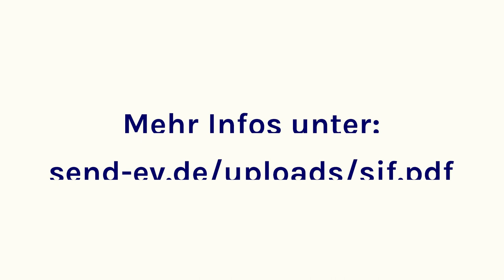Social Impact Fonds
Aktuell stehen wir vor einer Vielzahl großer gesellschaftlicher Herausforderungen wie dem Klimawandel, einer alternden Gesellschaft oder dem Strukturwandel durch die digitale Transformation. Trotz der Dringlichkeit dieser Themen haben es innovative Lösungen in Deutschland noch immer schwer, die passende Finanzierung zu erhalten. Über den Aufbau eines Social Impact Fonds mittels Nutzung “nachrichtenloser Assets” könnte diese ohne Belastung der Steuerzahler sichergestellt werden.